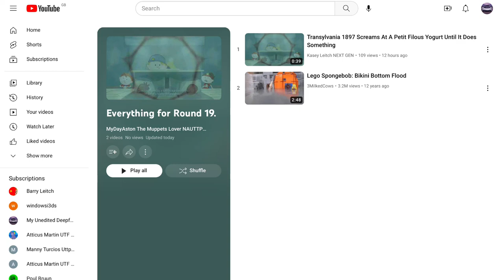Note For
These ones are better than that dump:
(Yes, reuse that as one of the jokes)